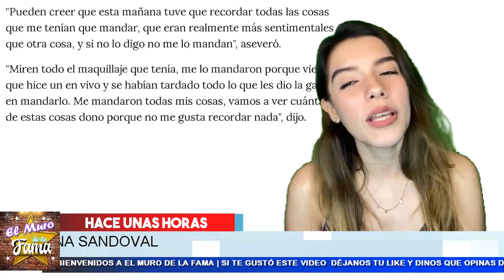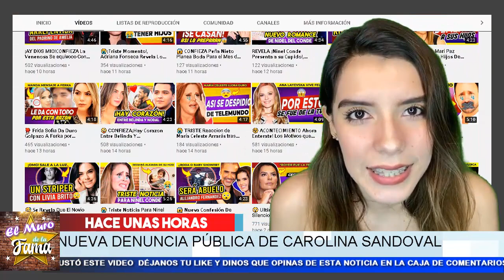🤪 𝗨𝗟𝗧𝗜𝗠𝗔 𝗛𝗢𝗥𝗔 Carolina Sandoval 𝗔𝗰𝘂𝘀𝗮 𝗮 𝗣𝗿𝗼𝗱𝘂𝗰𝘁𝗼𝗿𝗮 𝗱𝗲 𝗦𝘂𝗲𝗹𝘁𝗮 𝗟𝗮 𝗦𝗼𝗽𝗮 de ROBO. 𝗘𝗹 𝗠𝘂𝗿𝗼 𝗗𝗲 𝗟𝗮 𝗙𝗮𝗺𝗮